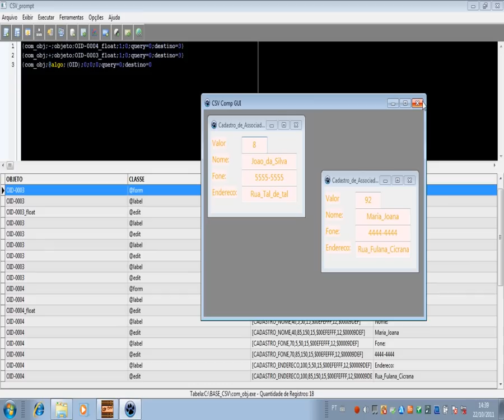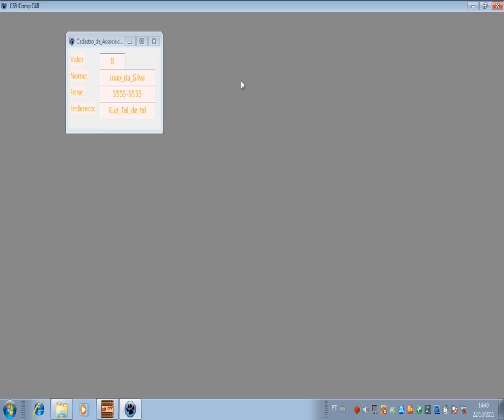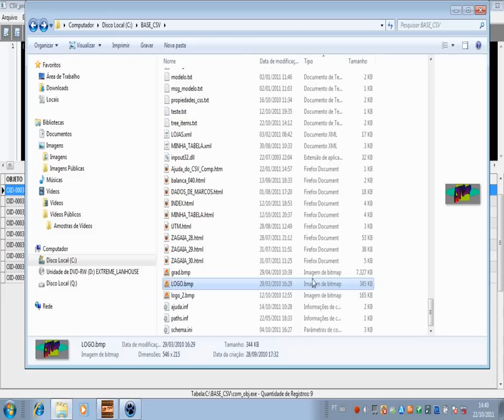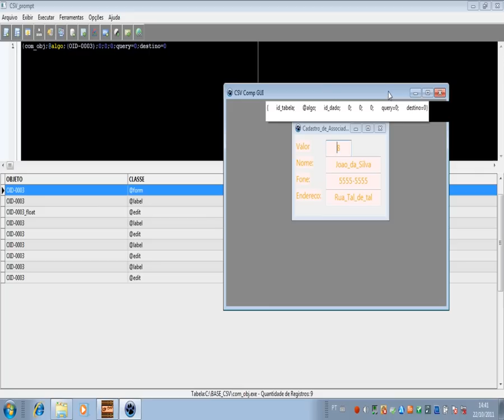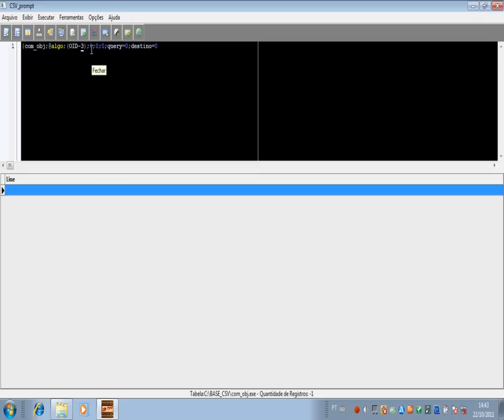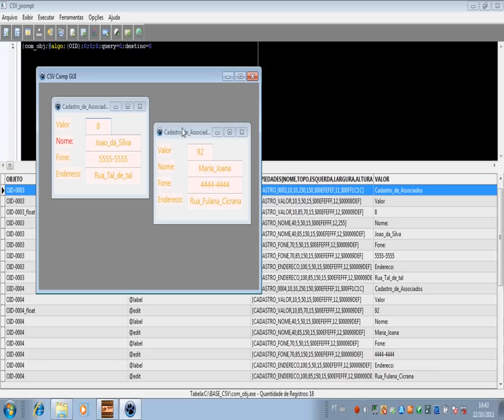Banco de dados orientados a Objetos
Esta aplicação pode gerenciar dados no formato csv relacional,criar sites para web ,além do módulo experimental de Banco de Dados Orientado a Objetos (que está em fase de construção).As demais funções trabalham perfeitamente.